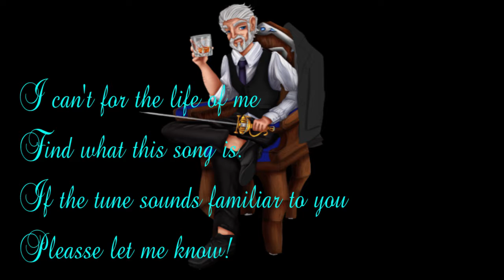Lawrence and the limelight episode 1 | Dm, druid, and..bonk?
Hello everyone my name is Lawrence and welcome to the dungeons and dragons after show for the dungeons and dingoes podcast! A bunch of Aussie mates getting together to play d&d on Wednesdays, this has been a of fun. You can check out my dm's twitch and twitter for updates and also the stream, but right HERE is the only place to hear some exciting little extras and casual chats about each episode we play.

Tweet at me on twitter or whatever the cool kids say these days